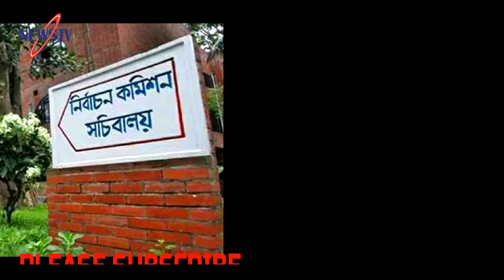মেয়র এরদোগান হয়ে ঢাকাকে ইস্তাম্বুল বানাতে চান জামায়াত নেতা সেলিম উদ্দিন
জনপ্রিয় ও একজন সফল মেয়র হিসেবে তুরস্কের ইস্তাম্বুল শহরকে যেভাবে গড়ে তুলেছিলেন এরদোগান, সেভাবেই ক্যারিশম্যাটিক নেতৃত্বের মাধ্যমে ঢাকাকেও গড়ে তুলে চান ঢাকা উত্তরে জামায়াতের মনোনিত মেয়রপ্রার্থী মো. সেলিম উদ্দিন।

গণমাধ্যমে পাঠানো এক বিবৃতিতে শিবিরের সাবেক এই কেন্দ্রীয় সভাপতি নগরবাসীর সমস্যা সমাধানে সকলকে ঐক্যবদ্ধভাবে কাজ করারও আহ্বান জানান।

বিবৃতিতে সেলিম উদ্দিন বলেন, জাতীয় উন্নয়ন, অগ্রগতি, সমৃদ্ধির ক্ষেত্রে নির্বাচিত জনপ্রতিনিধিদের ভূমিকা অপরিসীম। কারণ, জনপ্রতিনিধিদের ওপরই জনগণের সার্বিক উন্নয়নের দায়িত্ব অর্পিত হয়। আর জনগণই পবিত্র আমানত হিসেবে তাদের নির্বাচিত প্রতিনিধির ওপর এই মহান ও পবিত্র দায়িত্ব অর্পণ করেন। তাই কোন জনপ্রতিনিধির পক্ষে এই আমানতের খেয়ানত কাঙ্খিত নয়। বস্তুত এসব জনপ্রতিনিধিদের সফলতা ও ব্যর্থতার ওপরই নির্ভর করে দেশ ও জাতির সাফল্য-ব্যর্থতা। তাই জনপ্রতিনিধি নির্বাচনে প্রার্থীর সততা, যোগ্যতা, মেধা, কর্তব্যনিষ্ঠা, প্রত্যুৎপন্নমতিত্ব, দূরদর্শিতা ও সেবার মানসিকতার মত বিষয়গুলো সক্রিয়ভাবে বিবেচনা করা খুবই জরুরি। কারণ, নির্বাচনের মাধ্যমে যোগ্যতর ব্যক্তিকে জনপ্রতিনিধি হিসেবে নির্বাচিত করা না গেলে তার কাছ থেকে যোগ্যতর সেবাও আশা করা যায় না। তাই জনপ্রতিনিধি নির্বাচনের নির্বাচকদের সুচিন্তিত রায় প্রদান করা খুবই জরুরি।